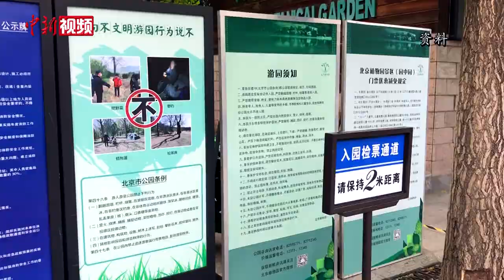防控疫情“云”过端午 北京不组织线下文化活动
端午节临近，疫情影响下北京民众该如何过节？6月23日，在北京市政府新闻办举行的疫情防控新闻发布会上，北京市委宣传部副部长王杰群表示，今年端午节北京市不组织线下文化活动。